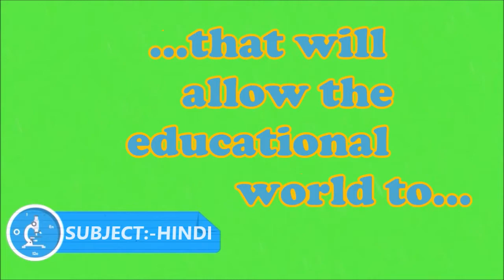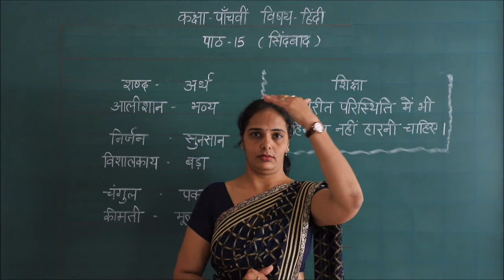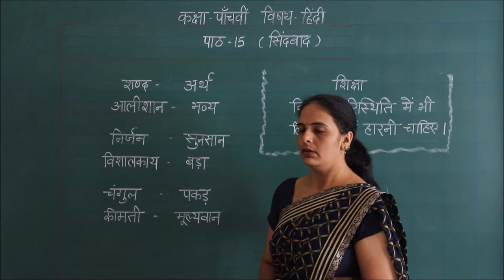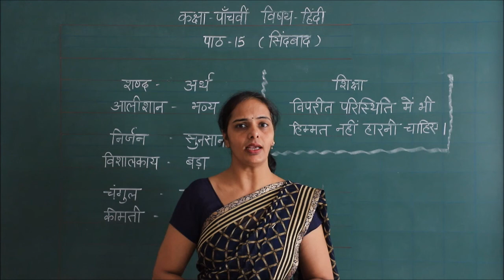RIS || कक्षा:- पांचवी || विषय:- हिंदी || पाठ:- 15 'सिंधबाद'